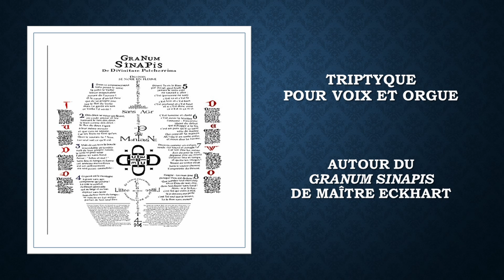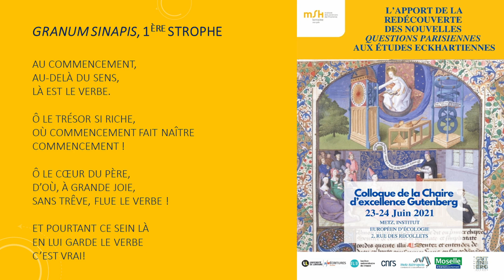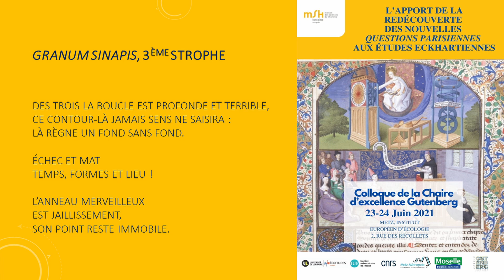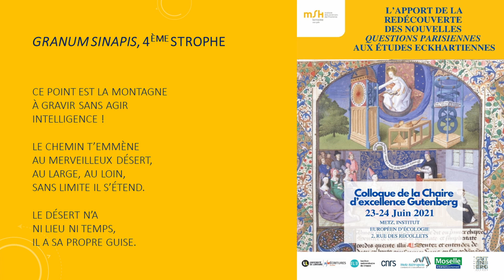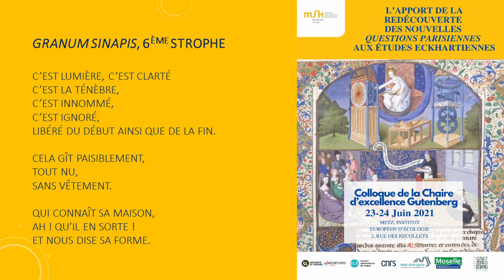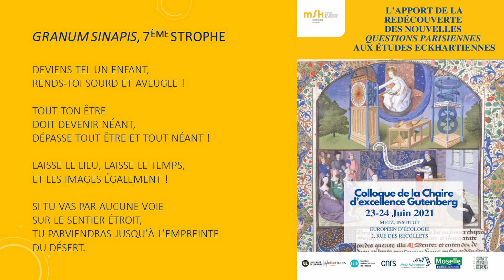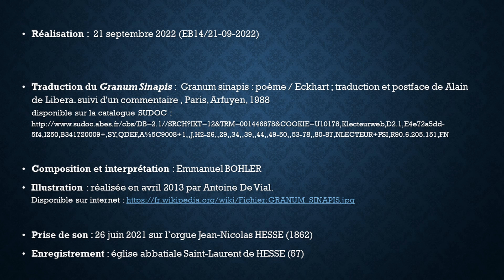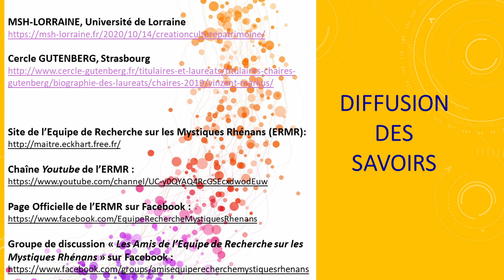Moment musical 3, Triptyque pour voix et orgue autour du Granum Sinapis de Maître Eckhart, Juin 2021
Commande dans le cadre du colloque international sur les nouvelles Questions parisiennes de Maître Eckhart,

Titre : Triptyque pour voix et orgue autour du Granum Sinapis de Maître Eckhart - Moment musical n°03
Compositeur et interprète : Emmanuel BOHLER, chercheur-contractuel - Université de Lorraine
Date de création : 23 juin 2021

Prise de son : église abbatiale Saint-Laurent de HESSE (57) - Orgue Jean-Nicolas HESSE (1862)

Pour découvrir la chaire d'excellence GUTENBERG attribuée au Professeur Markus VINZENT sur les nouvelles Questions parisiennes de Maître Eckhart :